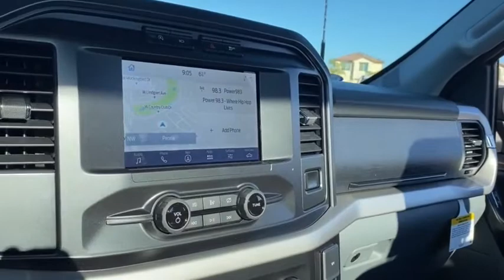2021 Ford F-150 Peoria AZ MKE95355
OXFORD WHITE New 2021 Ford F-150 available in Peoria, Arizona at Peoria Ford Fleet.

9130 W. Bell Rd

Oxford White 2021 Ford F-150 XL Fleet 10-Speed Automatic 3.3L V6 RWDThank you for looking. At Peoria Ford, we are here to serve.
ENGINE: 3.3L V6 PFDI  -inc: auto start-stop technology and flex-fuel capability (STD),Rear Wheel Drive,Power Steering,ABS,4-Wheel Disc Brakes,Brake Assist,Tires - Front All-Season,Tires - Rear All-Season,Conventional Spare Tire,Intermittent Wipers,Variable Speed Intermittent Wipers,Daytime Running Lights,Automatic Headlights,Automatic Highbeams,AM/FM Stereo,Cloth Seats,Split Bench Seat,Adjustable Steering Wheel,WiFi Hotspot,A/C,Passenger Vanity Mirror,Remote Engine Start,MP3 Player,Steering Wheel Audio Controls,Bluetooth Connection,Telematics,Smart Device Integration,Driver Monitoring,Front Collision Mitigation,Back-Up Camera,Engine Immobilizer,Stability Control,Front Side Air Bag,Tire Pressure Monitor,Driver Air Bag,Passenger Air Bag,Front Head Air Bag,Passenger Air Bag Sensor